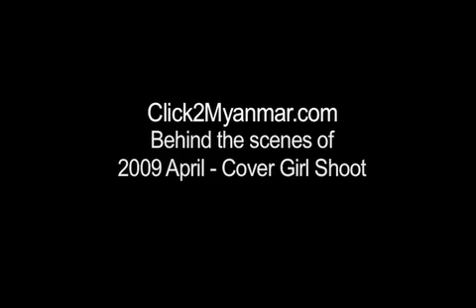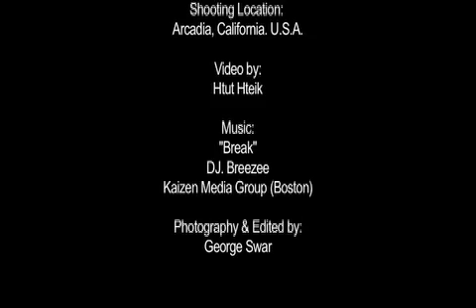Click2Myanmar Cover Girl Shoot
Behind the scenes of shooting Click2Myanmar.com Cover Girl